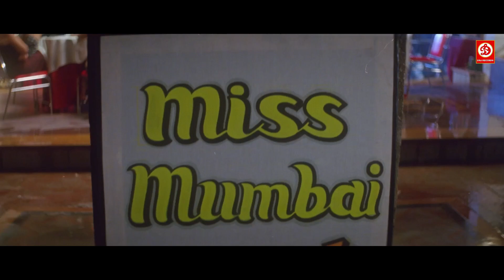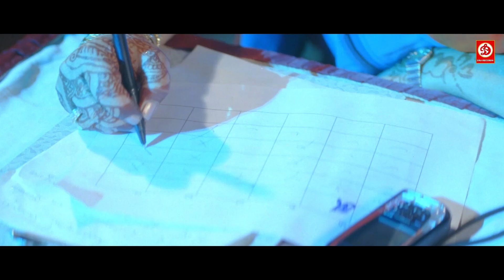UTTHAAN {HD} New Superhit Bollywood Hindi Love Story Movie || Priyanshu ,Neha ,Sana Khan ,Veena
Movie: Utthaan
Starring:  Priyanshu Chatterjee, Neha Dhupia, Rana Jung Bahadur, Sudesh Berry, Birbal, Anang Desai, Avtar Gill, Sana Khaan, Saroj Khan
Director - Ujjwal Chatterjee
Producer - Kumar Sanu
Writer -  Ujjwal Chatterjee (screenplay), Sudhakar Sharma (lyrics)